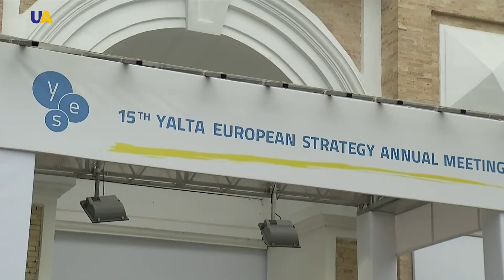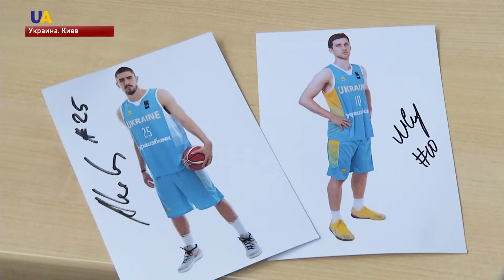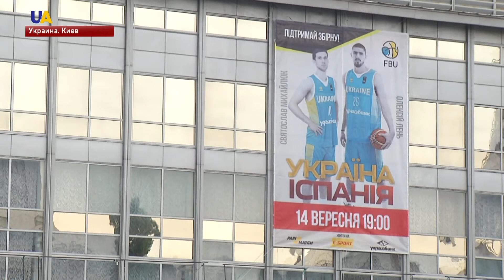Выпуск новостей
Смотрите в этом выпуске:
- Российские силовики провели очередные обыски у крымских татар на оккупированном полуострове.
- С начала суток российские наемники 22 раза открывали огонь по позициям Объединенных сил на Донбассе.
- МИД Британии назвал лживым интервью подозреваемых в отравлении Скрипалей.
- В эти минуты в киевском Мистецьком арсенале, начинает свою работу XV ежегодная встреча Ялтинской европейской стратегии YES.
- Игроки НБА Святослав Михайлюк из "Лос-Анджелес Лейкерс" и Алексей Лень из "Атланта Хоукс" провели в Киеве автограф-сессию для своих болельщиков.